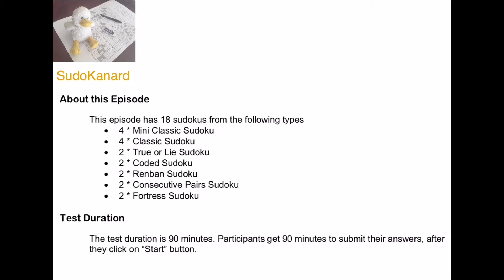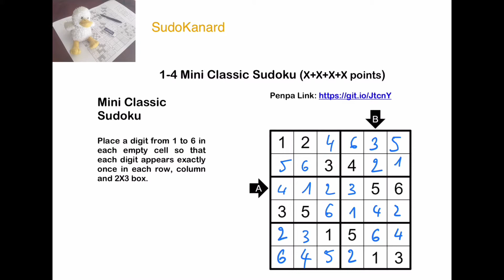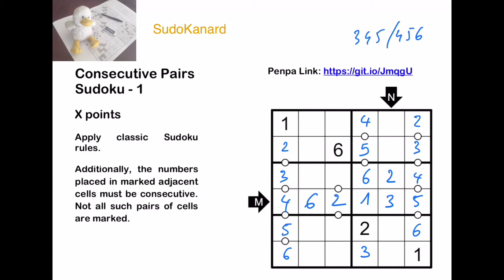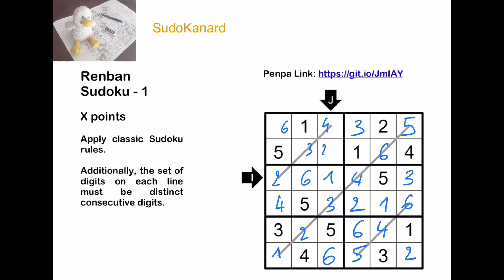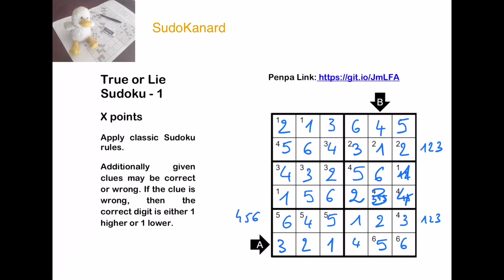Sudoku Mahabharat 2021, round 3, livret d’instructions